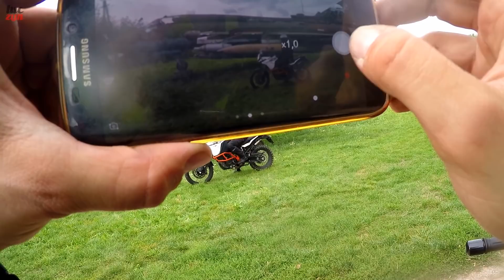Sportem Po Lesie, Dżeneral Feljer, Święta Moc i Prom | Mama Szopena Cz. 3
Część 3 Mamy Szopena, a w niej m.in.: Kawasaki Z1000SX w lesie, BMW urywa zderzak, KTM 1090 Adventure R łapie general failure, przeprawa promowa, samolot odrzutowy na wsi, święta moc w Licheniu, pomosty i elektrownia :D Pozdrawiam!

💪 Więcej i częściej? Wspieraj kanał!

🤝 Współpraca, reklama, recenzje, testy, pomysły i zapytania: kontakt(at)luczyn.tv

🏍 Jesteś producentem, dystrybutorem lub dealerem ciekawych maszyn i chciałbyś żeby również Twój sprzęt poznali aktualni oraz przyszli polscy motocykliści? Zapraszam do kontaktu: kontakt(at)luczyn.tv

📩 Adres do wysyłek: LUCZYN, Skrytka 31, ul. Długa 28, 95-100 Zgierz 1

Pozdrawiam,
𝓛𝓾𝓬𝓩𝔂𝓷